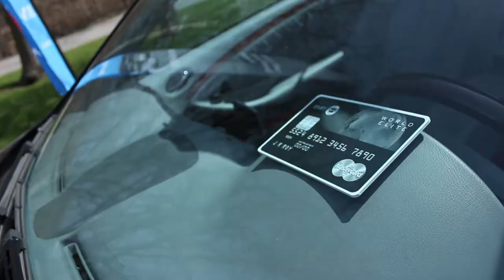Devil's Pulpit May 5th 2014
The GTA Am Tour plays the Devils Pulpit